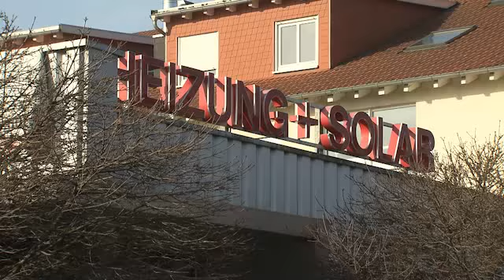Der Heizmeister Roland Jahn GmbH & Co. KG